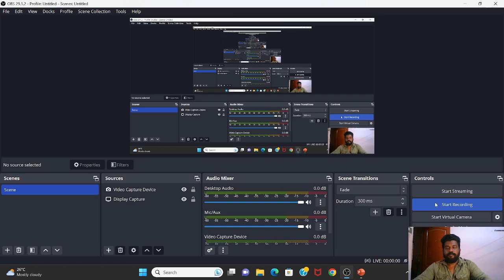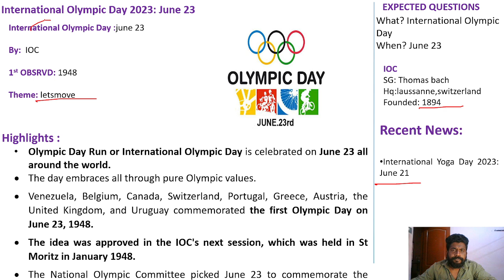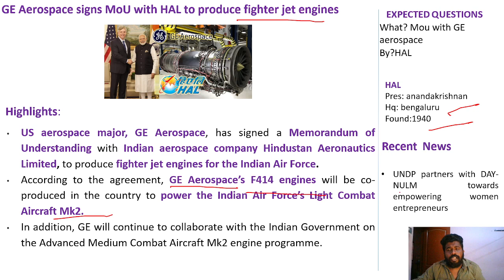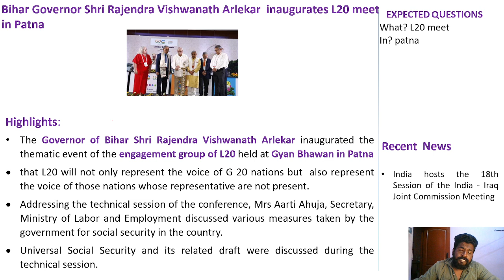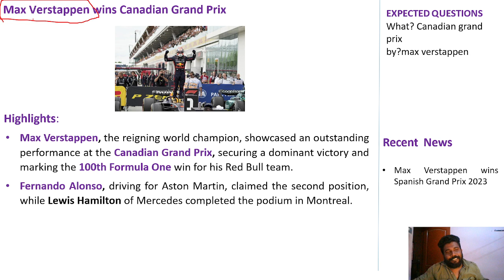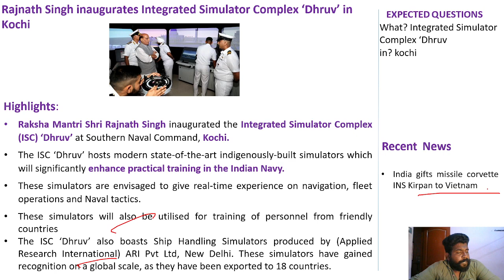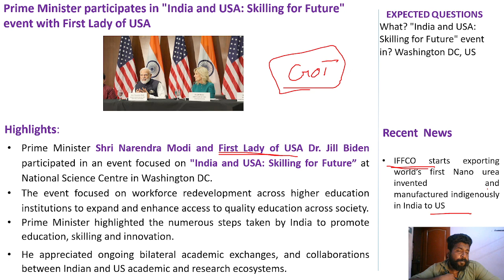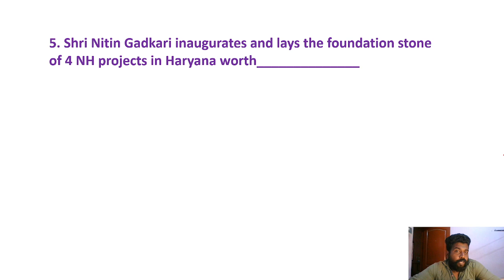DAILY CURRENT AFFAIRS | JUNE - 23 | (BANK/NTPC/SSC/TNPSC/UPSC) | MR.DAVID